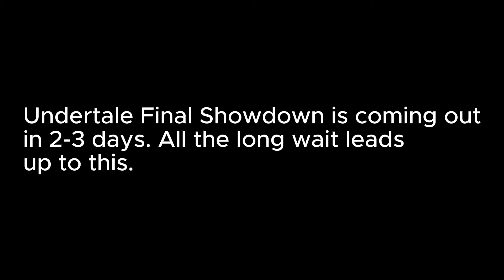Undertale Final Showdown got a release date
truly the final showdown